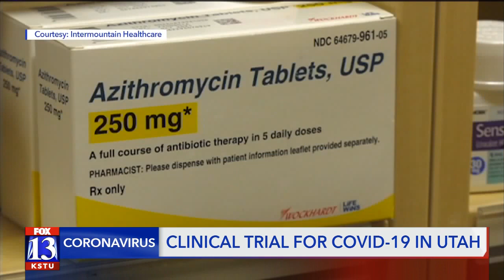Intermountain; U of U Health team up to launch potential COVID-19 treatment drug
Researchers at Intermountain Healthcare and University of Utah Health announced two vital clinical trials to test the effectiveness and safety of hydroxychloroquine (HCQ) and azithromycin.